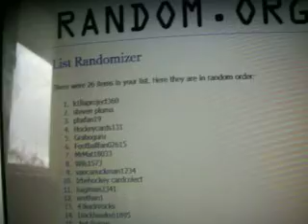SUBSCRIBER CONEST RESULTS!